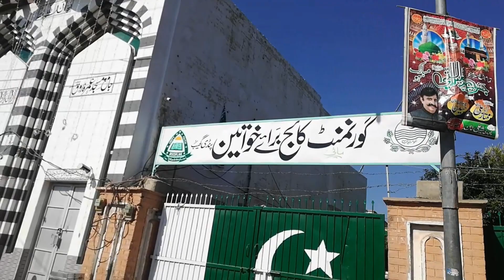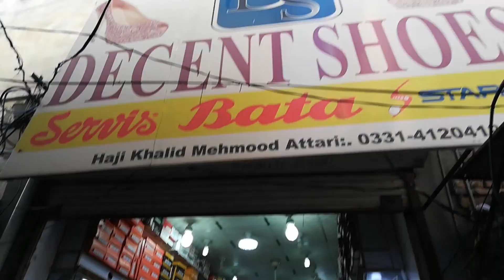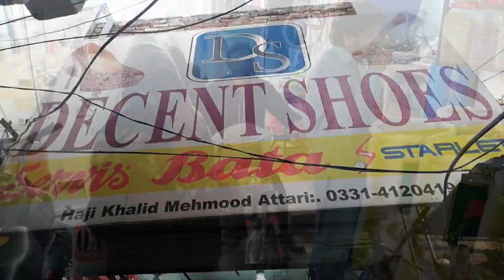Pindi Gheb ka Bazar| famous market | November 2019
Historical Pindi Gheb Market | November 2019